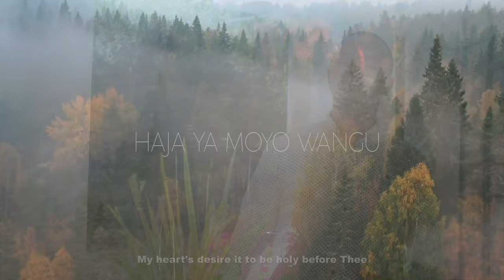Erick Smith - Haja Ya Moyo Wangu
Official Video for “Haja Ya Moyo Wangu” by Erick Smith
Stream or download Erick Smith's new album ‘Haja Ya Moyo Wangu’

Lyrics
Haja ya moyo wangu kuwa safi mbele zako
(My heart's desire it to be holy before Thee)
Ili ibada yangu ipate kibali mbele zako
(So that my worship may find favour before Thee)
Nikujuwe zaidi nikuishie wewe
(To know you more that I may live for Thee)

Kama si wewe ningekuwa wa nani
(If it was not for thee where would I be)
Nitoke kwako niende wapi
(If I am to leave your presence where else would I go)
Niwewe tu una neno la uzima
 (It's only you that holds the word of eternal life)